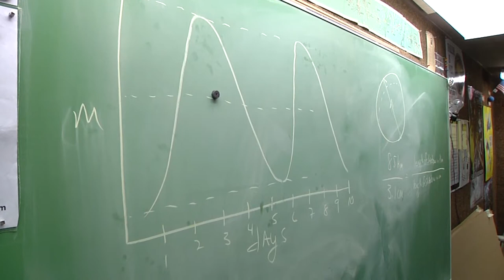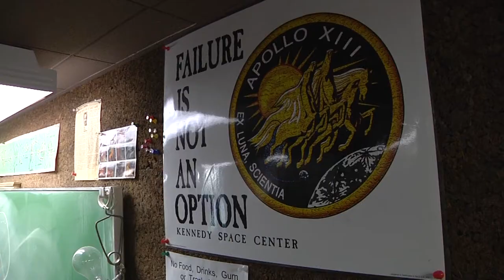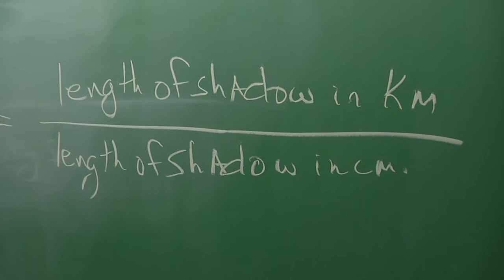Peters Planetarium at Lancaster High School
Since 1964, the Peters Planetarium at Lancaster High School (Lancaster, Ohio) has provided planetarium shows and astronomy instruction to Lancaster City School District students, students from other districts, and the public.